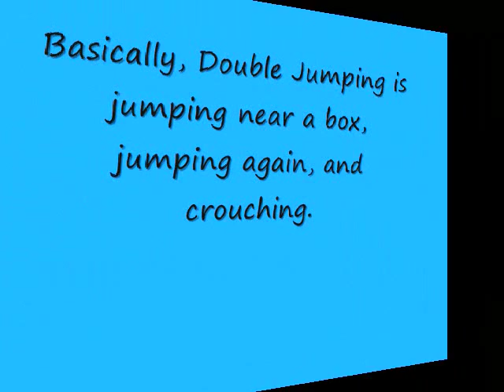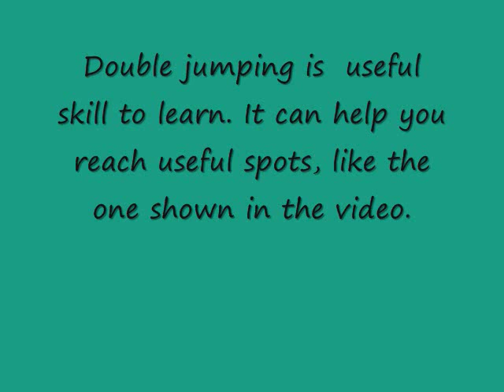Double Jumping Tutorial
this tutorial shows how to double jump and was requested by TibianFreak12 .

*I take no credit for the song, DOA by Jay Z